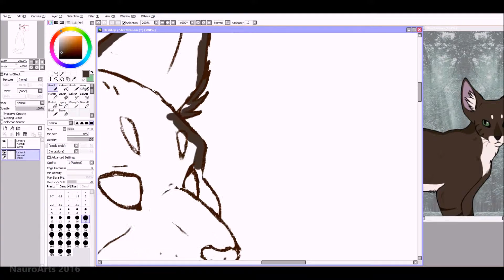Sleetstar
A little something for Burythemaid on dA of their handsome warrior oc Sleetstar.

Program: Paint Tool Sai & Photoshop CC
Tablet: Huion 610 pro
Recording Software: Auto screen decoder